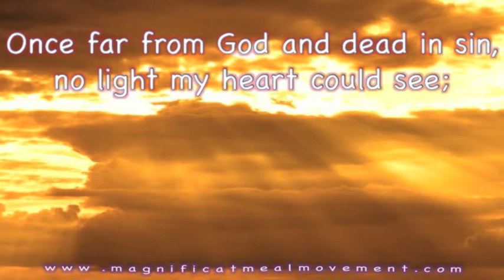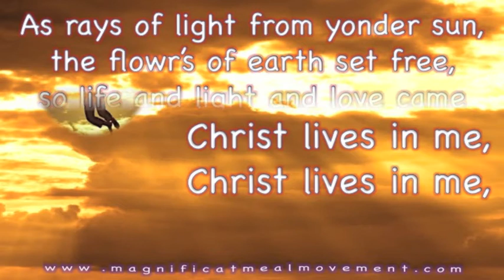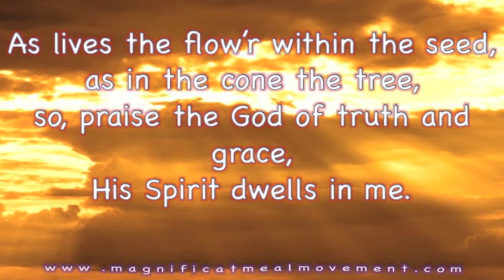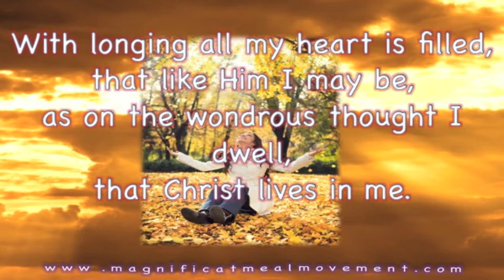Christ Lives In Me - Magnificat Meal Movement Choir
The Magnificat Meal Movement Choir sings Christ Lives In Me - a traditional ancient praise hymn.  This song is from the Till We Meet praise CD available to purchase from the Magnificat Meal Movement Market Place.